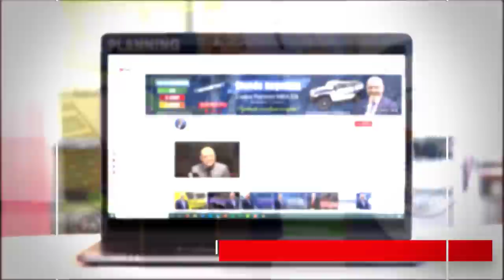¡NUEVAS NOTICIAS! Calendario Demócrata para la APROBACIÓN del ESTÍMULO ECONÓMICO |+ SORTEO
Nuevas Noticias, Calendario Demócrata para la Aprobación del Estimulo Económico, este día lunes, el Comité de Presupuesto aprobó el plan de ayuda federal en una votación partidista. Por este hecho, ya tenemos la idea, que a finales de esta semana ya se dará la votación. Teniendo esta información ahora podemos saber con más claridad el calendario demócrata. Si usted desea saber, cuáles son estas fechas, no se pierda este video. !!!Bienvenidos!!!